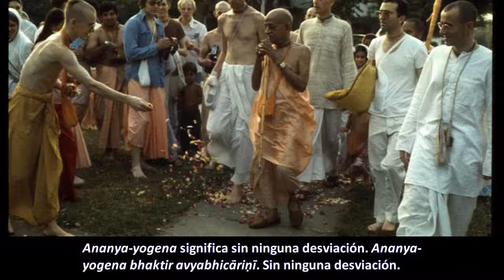BG - 13.8-12 (1) - Prabhupāda. Clases en español subtituladas. Bombay, India 30 septiembre 1973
Un tipo particular de cuerpo se fabrica según el karma pasado, y eso se llama destino. No es posible de una forma natural mejorarlo o empeorarlo. Ya está establecido. Por eso la vida humana debe ser utilizada para la comprensión de la Verdad Absoluta y solo eso cambiará nuestro destino.